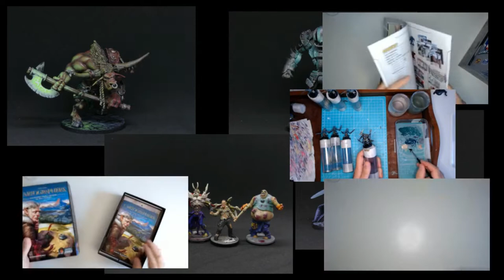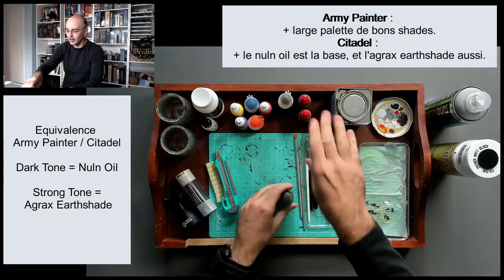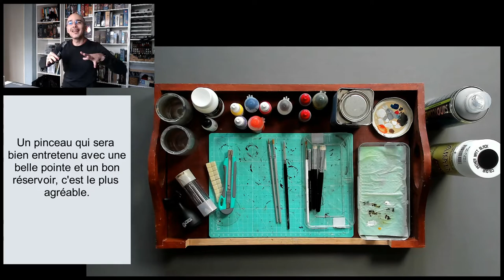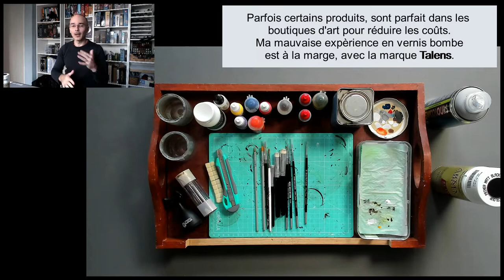Le matériel pour peindre, des conseils pour débuter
C'est bien de faire des aides à votre première peinture, mais avec quel matériel? On fait un tour de mes conseils coté matériels.

00:00 Intro
00:41 Sous Couche
02:34 Peintures
05:20 Shades et Contrastes
07:50 Pinceaux et brosses
12:17 La palette
14:50 Rinçage de pinceaux
15:40 Vernis
17:50 Cutter et Poignées
19:37 La lumière
22:30 Conclusion

Peintures : des kits existent avec plusieurs teintes, c'est un bon choix pour débuter. Attention à bien faire la différence entre les peintures, contrastes... Mais prenez des couleurs de base pour débuter.
Lumière : une lampe de base, mais pensez à la couleur de la lumière. Une frontale parfois ca suffit pour débuter. L'arche green stuff world m'attire mais j'aimerai la tester avant de la conseiller